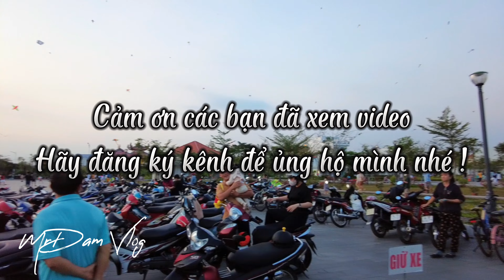Mùa thả Diều quá đông vui tại công viên Truyền Hình Vĩnh Long ngày cuối tuần | 12/02/2023.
Thả Diều là một trong các môn giải trí dân gian là một trong những yếu tố mang tính văn hóa truyền thống cao đẹp của mọi dân tộc. Sự tồn tại của nó đã đem lại cho con người những khoảnh khắc thăng hoa, giúp người già như trẻ lại, người lao động trở nên yêu đời hơn sau những giờ làm việc căng thẳng, và góp phần quan trọng trong việc giúp cho trẻ em có những giây phút thư giãn.
 Hôm nay mình xin chia sẽ đến các bạn quan cảnh thả diều buổi chiều cuối tuần tại Công viên THVL, qua khung cảnh này, mình mong rằng sẽ gửi đến các bạn giây phút thư giản của một trò chơi dân gian đã gắn liền với bao tuổi thơ của chúngt ta qua nhiều thế hệ.